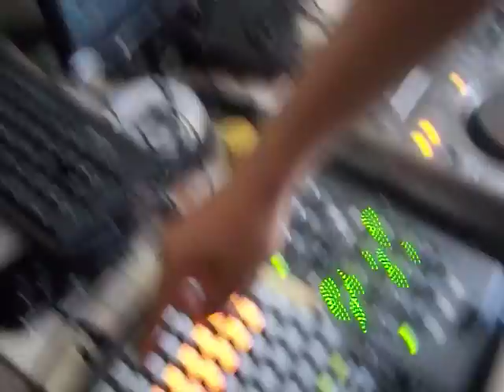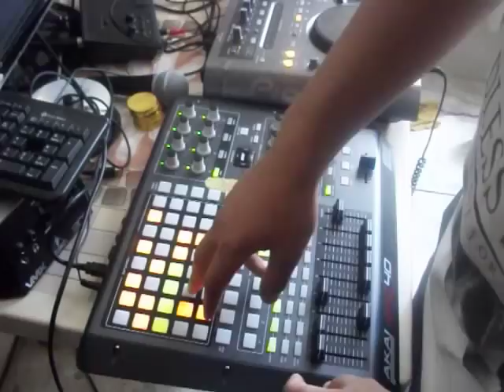Ableton live act Richard Salvatore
una pequeña demostración de como utilizo el controlador apc40 para tocar mis canciones en vivo.